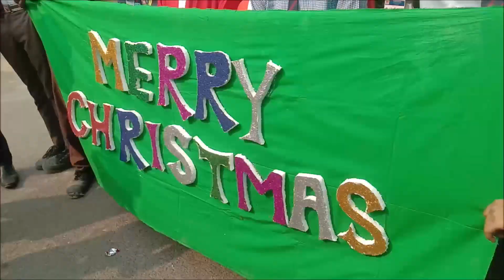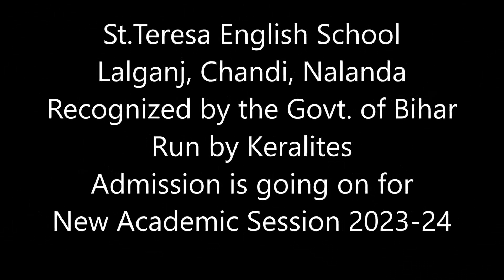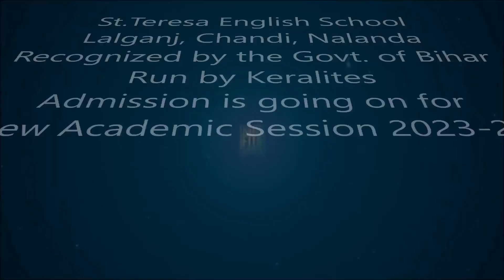STES Christmas Celebration 2022